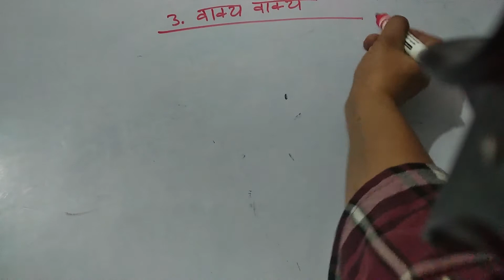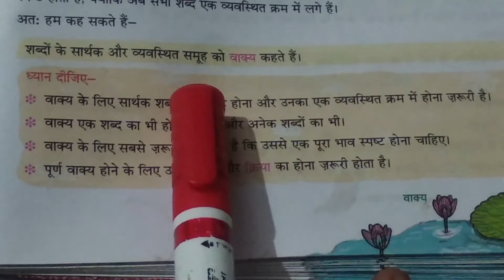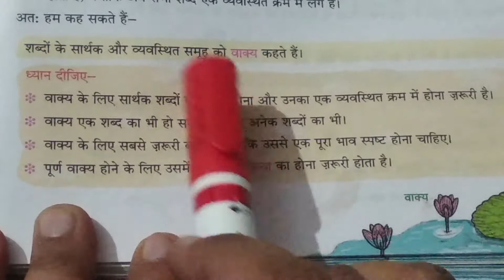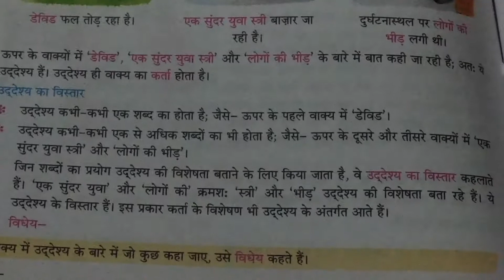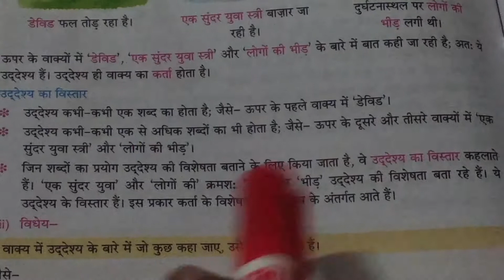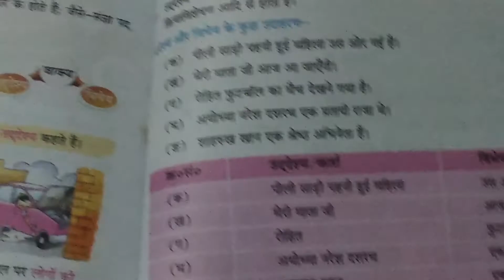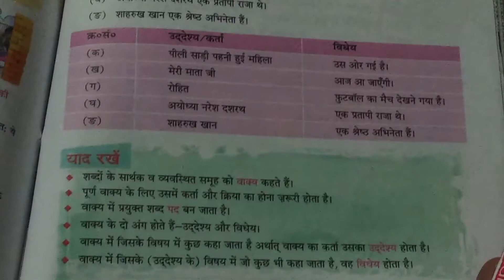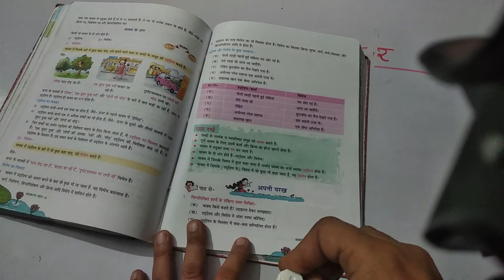वाक्य विचार | RADIANT LEARNING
जिस शब्द समूह से वक्ता या लेखक का पूर्ण अभिप्राय श्रोता या पाठक को समझ में आ जाए, उसे वाक्य कहते हैं।
दूसरे शब्दों में- विचार को पूर्णता से प्रकट करनेवाली एक क्रिया से युक्त पद-समूह को 'वाक्य' कहते हैं।
सरल शब्दों में- वह शब्द समूह जिससे पूरी बात समझ में आ जाये, 'वाक्य' कहलाता हैै।
जैसे- विजय खेल रहा है, बालिका नाच रही हैैै।

आचार्य विश्वनाथ ने अपने 'साहित्यदर्पण' में लिखा है-
''वाक्यं स्यात् योग्यताकांक्षासक्तियुक्त: पदोच्चय:।
अर्थात वाक्य ऐसे पदसमूह का नाम है जिसमें योग्यता, आकांक्षा और आसक्ति (सामीप्य) ये तीनों वर्तमान हों। उसे वाक्य कहते हैं।

वाक्य के भाग

वाक्य के दो भेद होते है-
(1)उद्देश्य (Subject)
(2)विद्येय (Predicate)